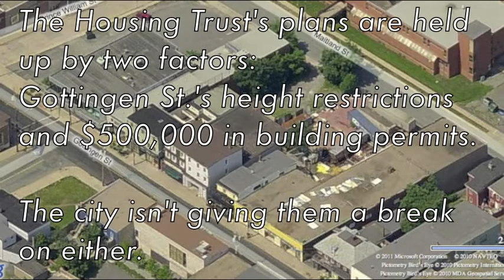Gottingen Street housing schemes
Two buildings recently demolished on Gottingen St. leave holes that could be filled by progressive developments, creating foot traffic and affordable housing on the street. Developers proposal to build over the street's height restriction will go to community consultation before going forward.